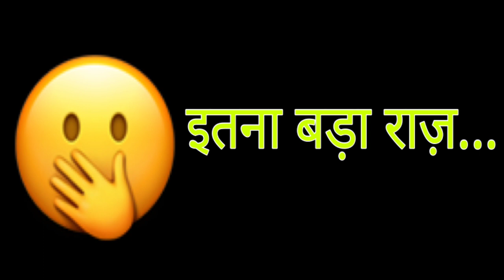Udaariyan || Fateh और Tejo करेंगे प्यार में सारी हदें पार, यूँ होगा दोनों का महामिलन